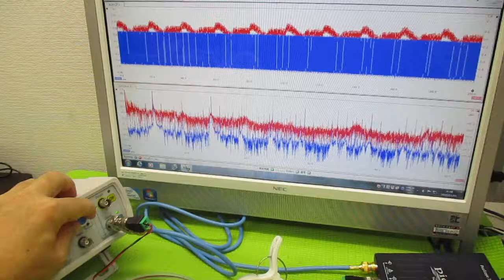オリジナル超音波実験 ultrasonic-labo